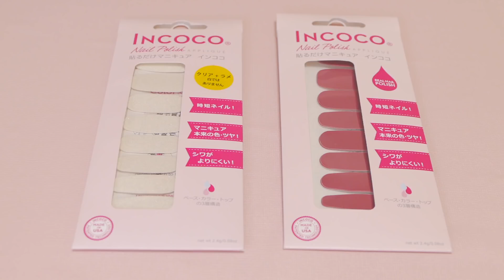【時短ネイル】簡単すぎ！貼るだけネイル♡【INCOCO】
心機一転新しいチャンネルですヽ(・ω・)/

今回使った商品
▼ローズティー

▼インフィニティー

リクエストや聞きたい事お待ちしてます＼(^o^)／
仕事依頼や企画依頼は
youtubeのメッセージにお願いします。